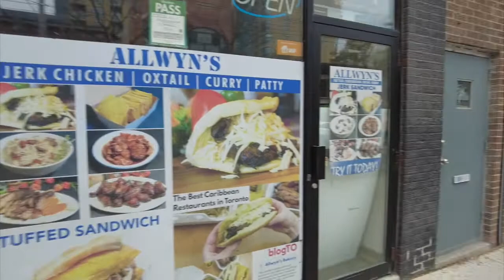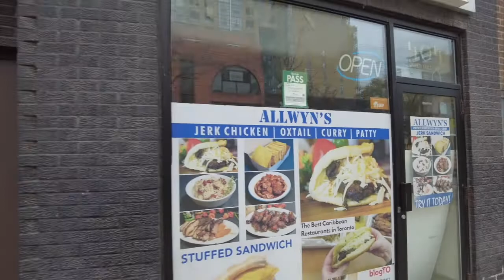Found This Vixen In The Alley!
Queen St. W as well as Graffiti Alley is a must when visiting Toronto. In this video i walk the whole alley as well as Queen St. W that runs parallel to it.

Recorded Nov 3rd/2022